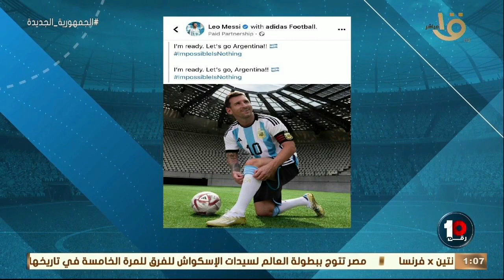المنتخب الكرواتي ثالث العالم والمغرب الرابع وتوقعات لنهائي كأس العالم بين الأرجنتين وفرنسا